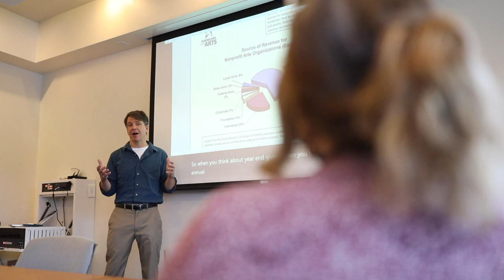Discovering Her Calling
With an emphasis on hands-on learning, SUNY Potsdam's arts management program has been the perfect fit for Madi Bray-Trophia '22. Learning the nuances of writing grants and developing her own business plan laid the foundation for real-world experiences at the Metropolitan Opera’s National Council Auditions (MONC), and an internship at the St. Lawrence County Arts Council—experiences she hopes to parlay into a career working for an arts non-profit organization.

“Once I found out about the arts management program, I switched my major that day. I was looking for something that had practical experience like internships and business classes, but also the creative side—it just really spoke to me as someone who is interested in creative disciplines."
-Madi Bray-Trophia '22